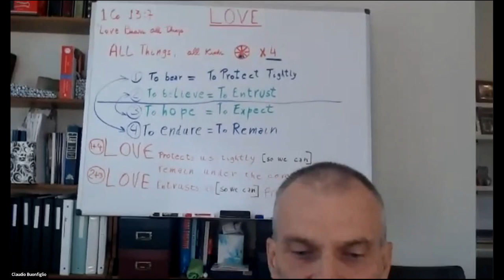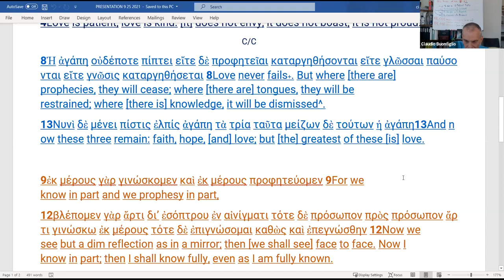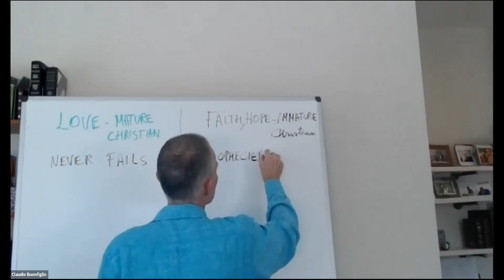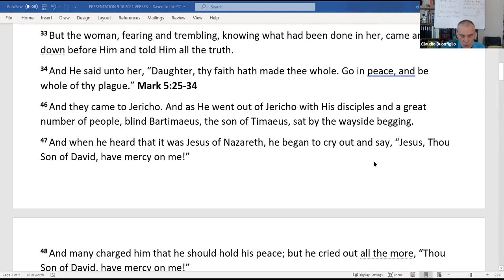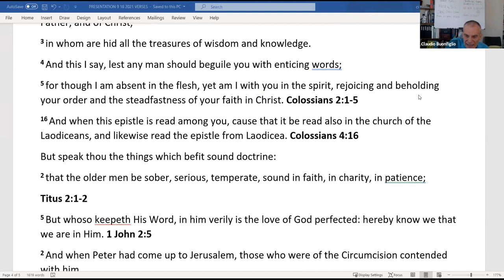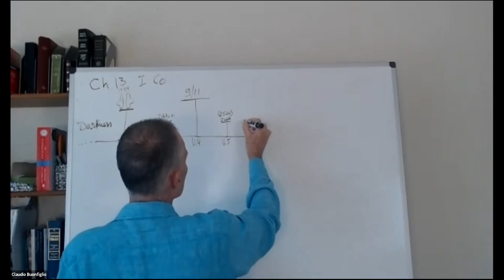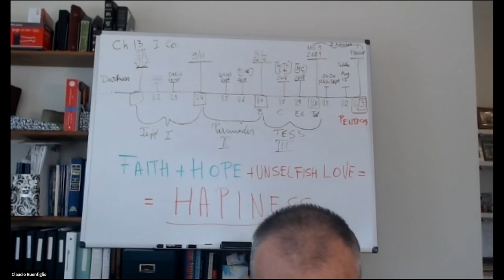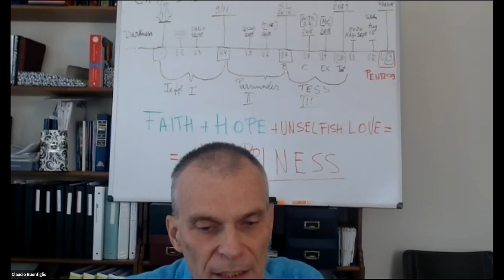Love - 1 Cor. 13 - Part 2 - Claudio Buonfiglio - Sept. 18, 2021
In this presentation, Claudio continues his study on 1 Cor. 13.